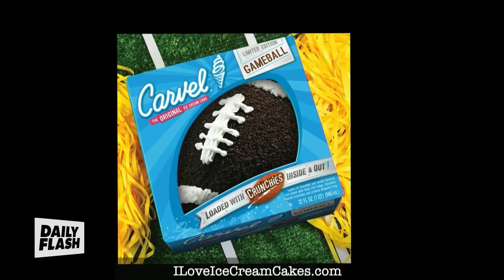Top Tailgating & Homegating Tips | Mark Schlereth | Daily Flash